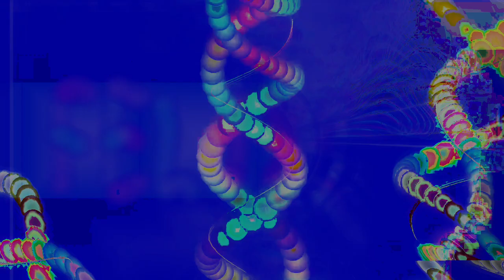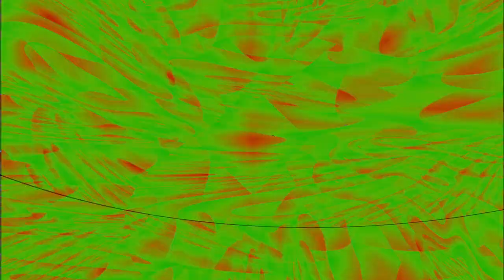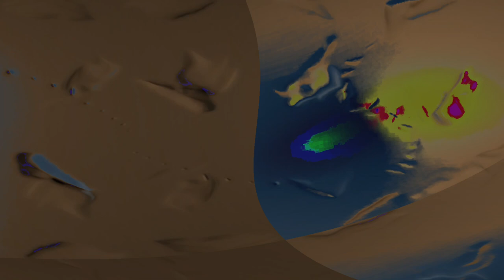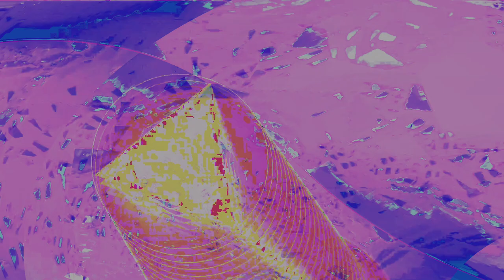Movie 24 08 14 03h59m42s